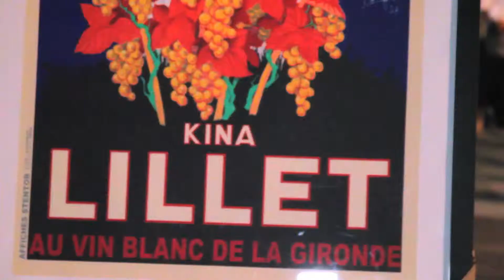Mixology After Dark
Mixologist from all around the US came together in Beverly Hills for the Mixology After Dark part of the Beverly Hills Food & Wine Festival  - Event By: Barcelona Enterprises

Shot/Edit by: Jonathan Olivo